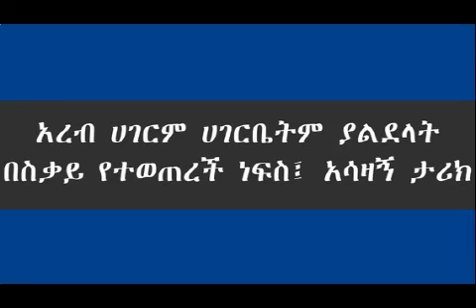አረብ ሀገርም ሀገርቤትም ያልደላት በስቃይ የተወጠረች ነፍስ፤ አሳዛኝ ታሪክ